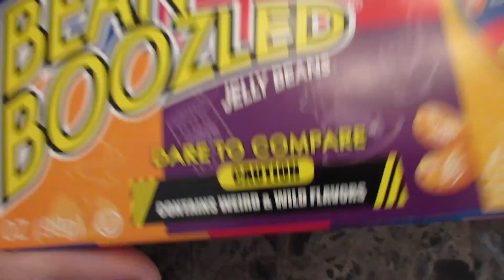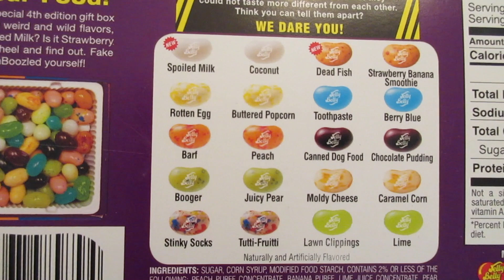Bean Boozled Challenge!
Gross! Yuck! Bean Boozled Challenge 4th Edition

HHHHHHHHHHHHHHHHHHHHHHHHHHHHHHHHHHHHHH